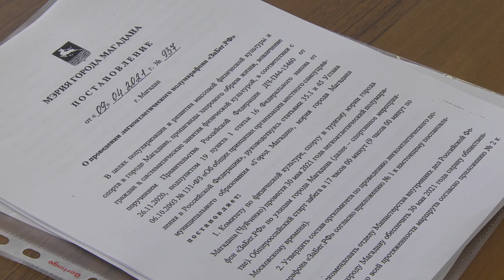Магаданский забег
Магадан 2021